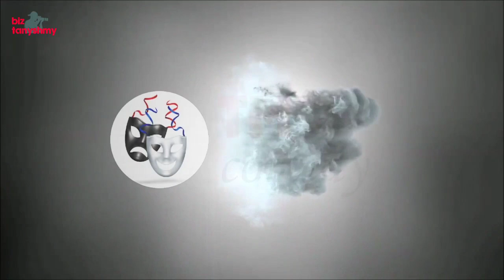Treýler / Lacoste 🐊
Salam Dostlar . . .
Ýazgylarymyz göwnüňize ýaran bolsa LIKE 👍 basyp kanalymyza agza bolup gollasaňyz size ullakan minnetdarlygymyzy bildirýäris🙂 öz pikirleriňizi ýazmagam unutmaň 😉